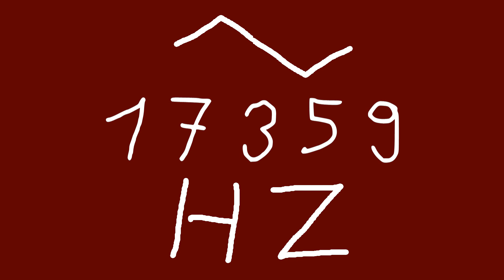17359 hz triangle